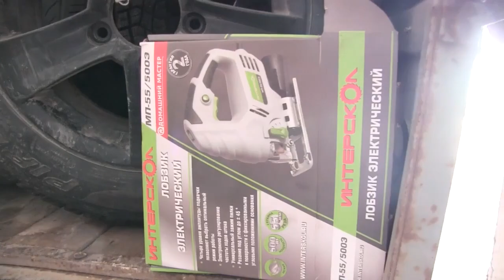"Специалисты экстра-класса": в Энгельсе задержаны серийные гаражные воры